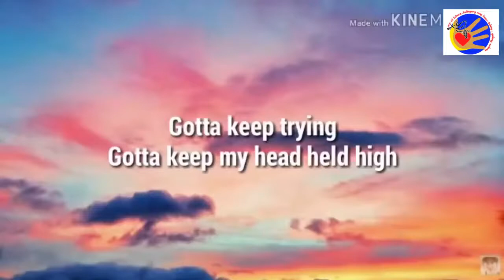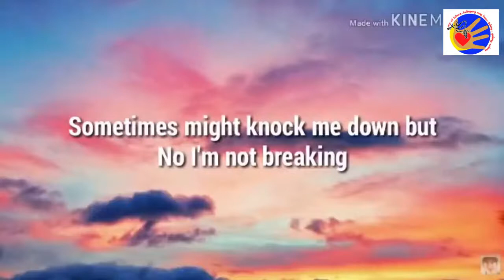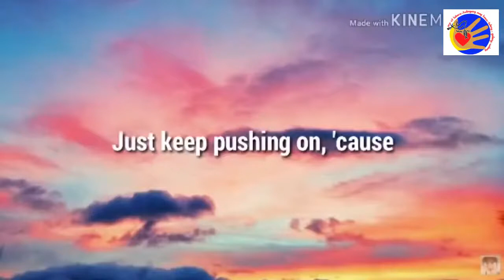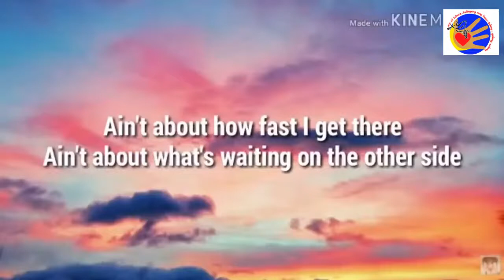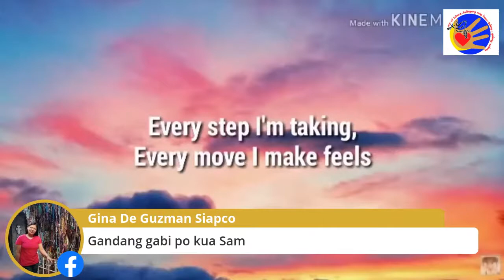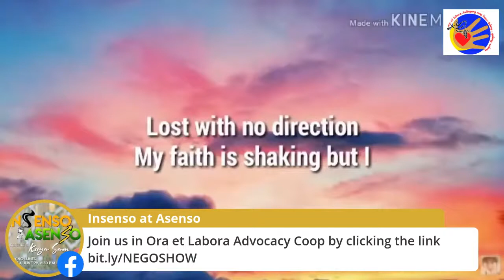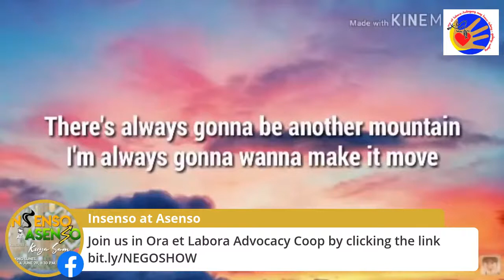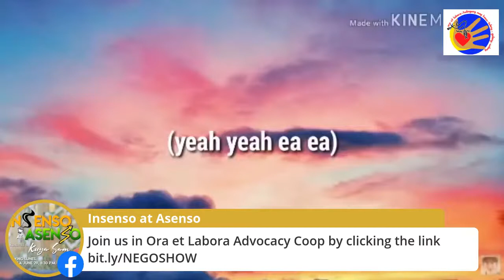NEGOSHOW: Mga Negosyong Patok Ngayong New Normal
Ngayong gabi, tatalakayin natin ang mga negosyong patok at swak na swak ngayong new normal. Ang talakayan natin ay naglalayong magbigyan ng idea kung ano ba ang mga pwedeng pagsimulan na pasukin kung nais tahakin ang entrepreneurship.